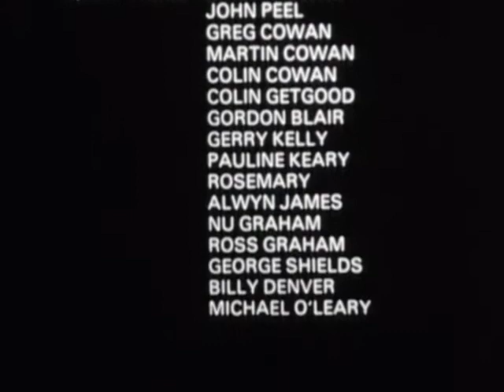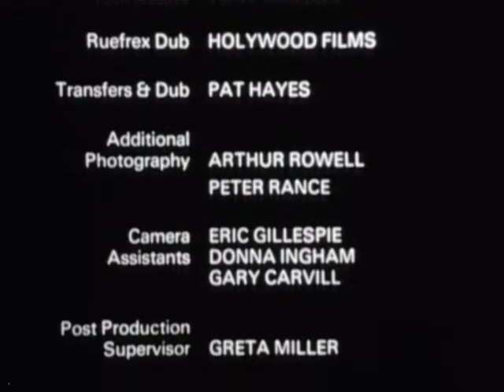Self Conscious Over You The Outcasts' 1980 Ulster Hall gig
Featuring Nic Sadlier (around 5 mins in)